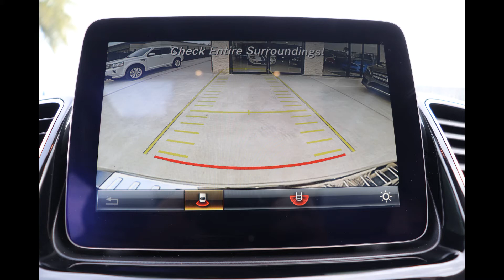2016 Mercedes-Benz GLE 350 Only @ Xsell Motors!!!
2016 Mercedes-Benz GLE 350, 1 Owner, Clean CarFax, Low Miles, Panoramic Roof, Navigation, Rear Camera, Harma/Kardon Sound System, Driver's Assistance PKG W/Forward Collision Warning, Lane Keep Assist, Power Memory Leather Seats, Active Blind Spot Assist, Wood Trim interior, Rear A/C, Harman/Kardon Sound, 19" Premium Alloy Wheels, Low Miles, Loaded!!! Xsell Motors Has A Wide Selection Of Pre-Owned Vehicles To Choose From.